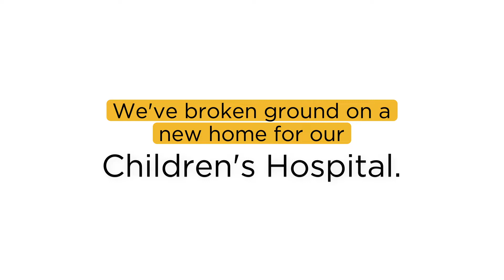MU Health Care Breaks Ground on New Home for Children's Hospital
University of Missouri Health Care leaders joined with MU and state leaders to break ground on a new tower that will house its new Children’s Hospital. The new facility is set to open in the summer of 2024 on MU Health Care’s main hospital campus on the corner of Hitt and Lake streets.